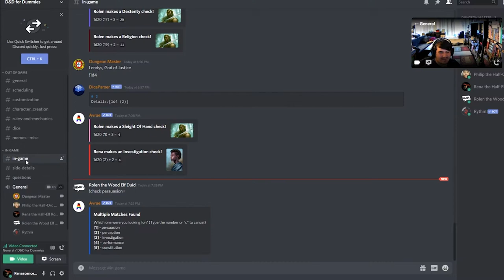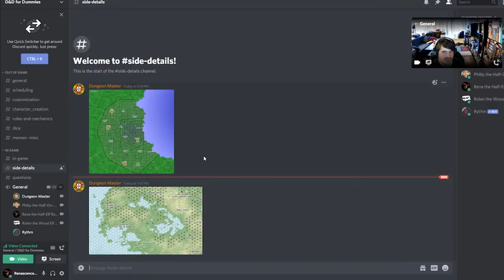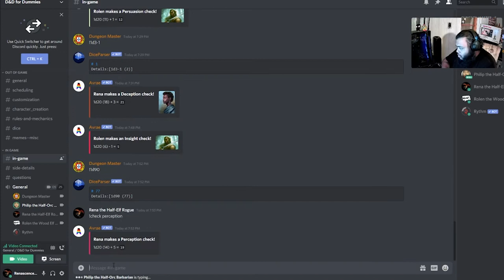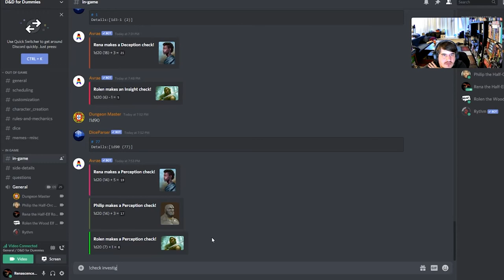Renascence Roleplays: Obelisk - Season 1, Episode 1, Part 2 | SO 3 Noobs walk into a Tavern - NAT 1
THANK YOU FOR TUNING INTO THE RENASCENCE!